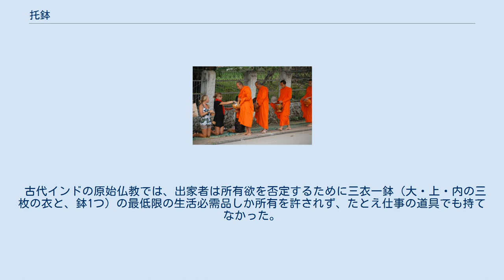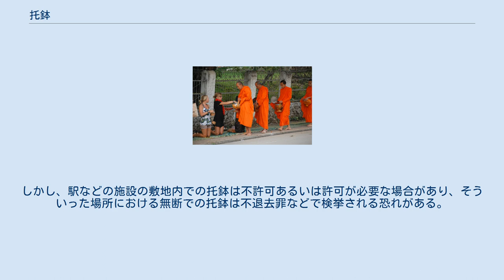托鉢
ラオス・ルアンパバーンでの僧侶の托鉢 上野駅前の托鉢僧 托鉢（たくはつ、サンスクリット：pindapata）とは、仏教やジャイナ教を含む古代インド宗教の出家者の修行形態の1つで、信者の家々を巡り、生活に必要な最低限の食糧などを乞う（門付け）街を歩きながら（連行）、または街の辻に立つ（辻立ち）により、信者に功徳を積ませる修行。
乞食行（こつじきぎょう）、頭陀行（ずだぎょう）、行乞（ぎょうこつ）とも。
 古代インドの原始仏教では、出家者は所有欲を否定するために三衣一鉢（大・上・内の三枚の衣と、鉢1つ）の最低限の生活必需品しか所有を許されず、たとえ仕事の道具でも持てなかった。
また修行に専念するため、さらに殺生戒のため、害虫捕殺が避けられない畑仕事は行えない。
したがって、出家者が生存するための最低限の食料は、外部の信者から調達する以外になかった。
そうした状況下から、ふだん山地や森林で修行しその他の人々とは関わることが少ない出家者と、町村で生活している信者との間に托鉢による交流関係が発生した。
 仏教やその他古代インド宗教の修行者への呼称の1つである阿羅漢（あらかん）はサンスクリット語の Arhat の音写語であるが、その意味は漢訳の「応供」（おうぐ）が示す通り、「供養を受けるにふさわしい人」であるほか、比丘（びく）もサンスクリット語の bhiksu の音写語であり、その意味は「乞う人」である。
 その一方で、「食物を乞うだけの人」（pindola）は、在家の人々から卑俗な人々として見られていた。
したがって、同一の行動形態であっても、出家者としての風格を備えていない者は、在家信者から供養されなかった。
 古代インド宗教の1つである仏教でも托鉢は取り入れられた。
東南アジアの上座部仏教では、2013年現在も托鉢を行っている。
現在では、托鉢は毎朝行われ、教団に持ち帰ったそれらの食物は担当者によって全員に平等に分配される。
 『法句経』には、バラモンが托鉢に来た釈迦に論戦を挑んで逆に感化され、在家信者となった逸話が収録されている。
 なお、近年タイでは托鉢で信者が高カロリーの物を提供し、それが原因で僧侶が肥満になるという問題が生じている。
 繁多寺前で托鉢する遍路 日本へも托鉢は中国から仏教の伝来と共に伝わった。
 奈良時代には行基などによって河川の堤防やため池・井戸などの社会インフラストラクチャーの整備や大仏建立のための勧進という、チャリティとしての意味合いでも托鉢は行われるようになった。
 こうした場合の托鉢には資金集めのほかに広報的な意味合いも含まれていたため、自己の周辺地域だけではなく、遠隔地に至るまで行われるようになった。
 このような遠隔地に及ぶ托鉢は、やがて平安時代末期の空也などの聖（ひじり）と呼ばれる遊行者による浄土教の布教活動に繋がっていった。
 明治時代に入って、西洋にならって物乞いは禁止され、明治4年(1872年)11月9日には托鉢の禁令（教部省第25号達）が出された。
明治14年(1881年)8月15日には托鉢は乞食行為と異なるとして除外（内務省布達甲第8号）されたが、僧でない者の僧侶を装っての物乞いを防止するため、管長の免許証の携帯が義務付けられた。
この托鉢免許証の携帯義務の規定は1947年の日本国憲法施行で信教の自由と政教分離が定められたため廃された。
現在においても幾つかの宗派が、托鉢の時間・手法について規則を定め、宗派の発行する鑑札（托鉢許可証）の所持を義務づけているが、宗派の内規であり、法的な拘束力や強制力は伴わない。
 現在の托鉢には、「手繰り帖」という名簿をもとに集団で自派の檀家の家々（近隣に限らない）を訪問する形態（門付け。かどづけ、と読む。）と、個人で寺院の門前や往来の激しい交差点など公道で直立して移動せずに喜捨を乞う形態（辻立ち。つじだち、と読む。）がある。
 このように日本の仏教における托鉢が本来の目的から外れるようになったのは、日本を含む東アジアに広まった大乗仏教では上座部仏教とは異なり物品の所有を禁止しておらず、その結果として寺院が寄進された荘園等を運営し、その小作料等で寺院を維持する事が可能となったため、維持を目的とした托鉢を行う必要がなくなったからである。
 なお、現代の日本において乞食行為は軽犯罪法で禁止されているが、托鉢は信教の自由に基づく修行の一環であり正当業務行為であるとみなされるため、適法とされる 。
しかし、駅などの施設の敷地内での托鉢は不許可あるい...